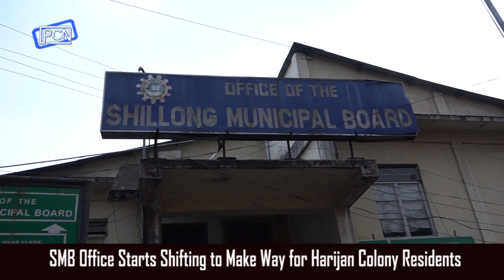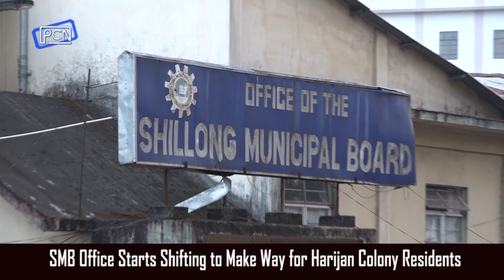Sdang ka Jingpynkynriah ia ka Ophis SMB ban ai Jaka ia kiba Sah ha Them Metor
SMB Office Starts Shifting to Make Way for Harijan Colony Residents